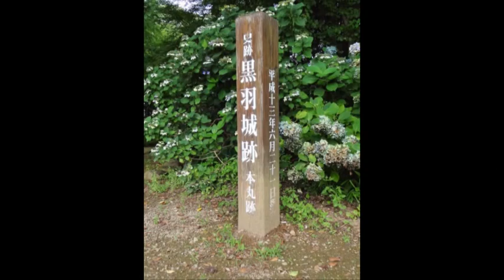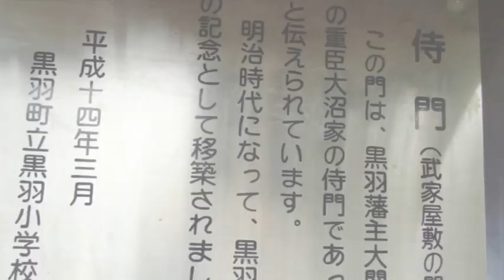黒羽城 栃木県大田原市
黒羽城は、那珂川とその支流松葉川との間の丘陵部に構築された複郭居館型の山城であり、黒羽藩主大関氏（外様大名1万8千石）の本拠地であった。その規模は南北約1,500m,東西約250m、面積約37.5haで、とちぎけんほくぶでは最大である。明治4年の背反と兼あmで約300年間大関氏の本拠だった。